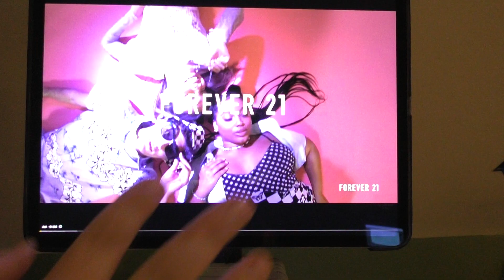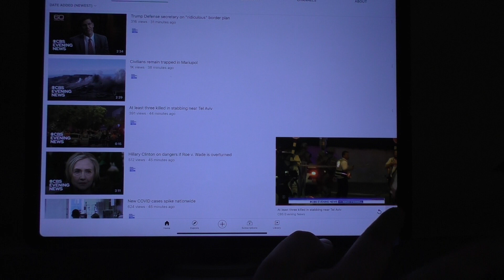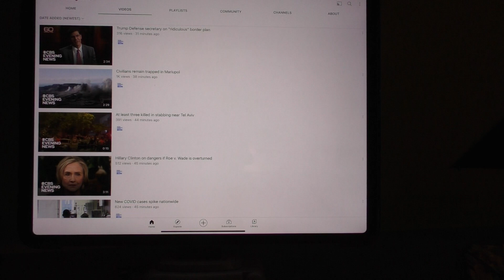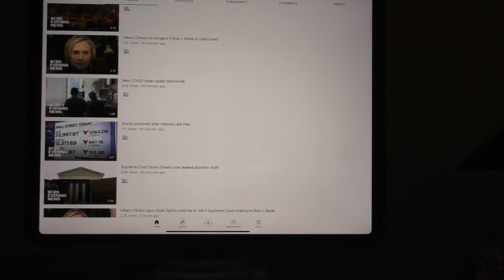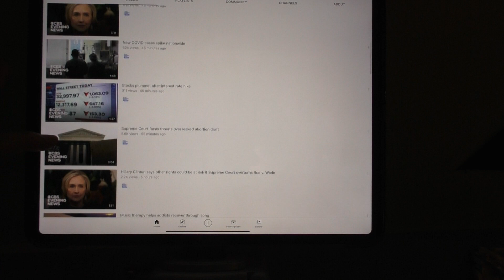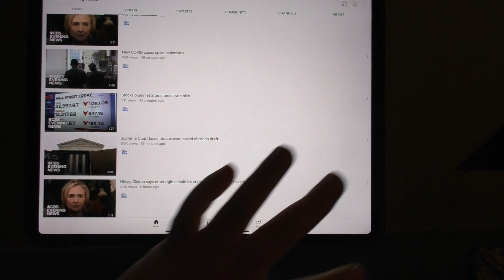The Riley King Newscast